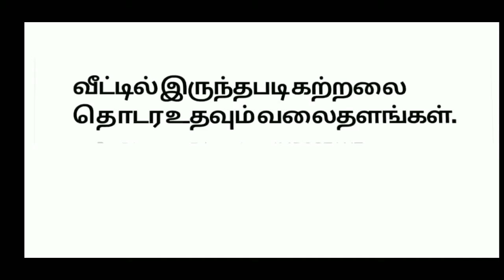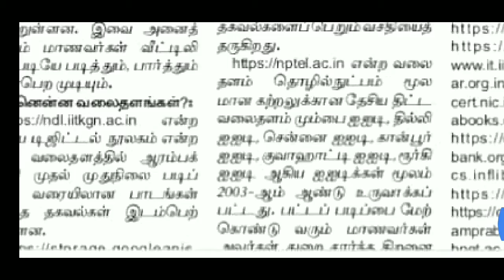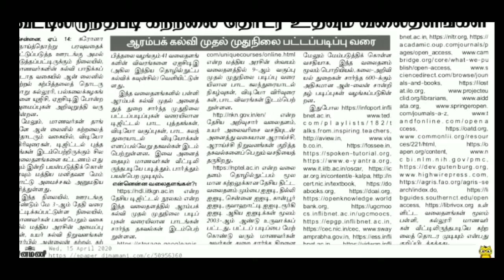||Education website||வீட்டில் இருந்தபடி கற்றலை தொடர உதவும் வலைத்தளங்கள்||lockdown ||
Hi
Hello
Friends
Education website
# வீட்டில் இருந்தபடி கற்றலை தொடர உதவும் வலைத்தளங்கள்